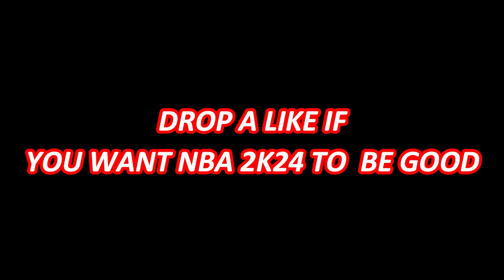*NEW* META 6'2 PLAYMAKING SHOT CREATOR BUILD BROKE NBA 2K24! THE BEST PLAYSHOT GUARD BUILD in 2K24!